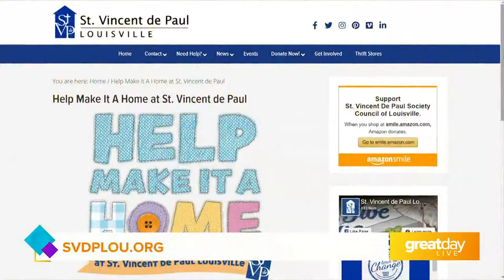GDL: St. Vincent de Paul offers 'Family Success Center' and Afterschool program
St. Vincent de Paul is partnering with JCPS and other organizations for their afterschool program